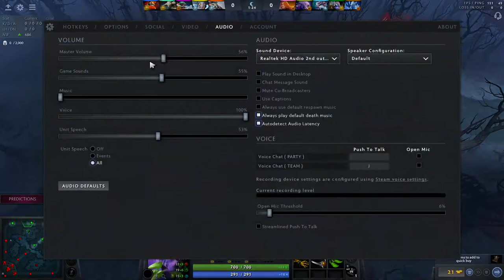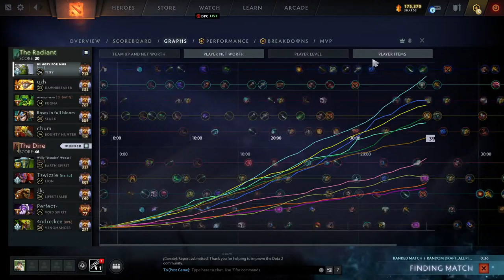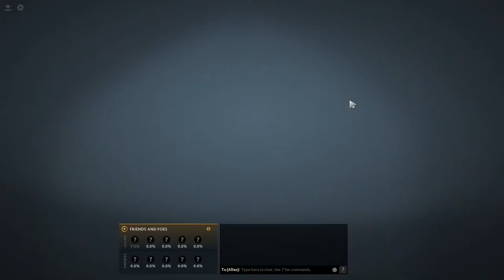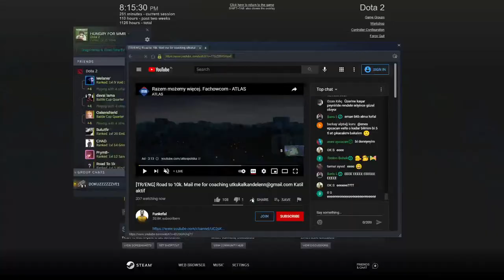[TR/ENG] Road to 10k. Mail me for coaching Katil aktif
Please turn off your ad blockers while watching. Cheers.. :)

I am also often streaming, below is the link to my stream.